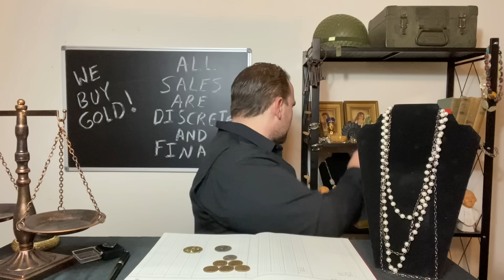Revisiting The Sketchy Pawn Shop 💎(ASMR Role Play)